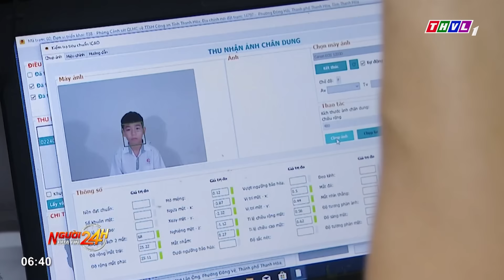Người đưa tin 24H (6h30 ngày 03/09/2024) - “Biển người” chen chân tham quan miễn phí Đại nội Huế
- Đông đảo du khách Việt Nam tham quan miễn phí Đại nội Huế
- Du khách thích thú khi được xem pháo hoa rực rỡ mỗi đêm bên sông Hàn
- Độc đáo "kênh đào Panama thu nhỏ" của Việt Nam
- Ấn tượng với Lễ hội Đường phố tại Lễ hội Sầu riêng Krông Pắc

⬇️⬇️⬇️ Tải THVL Audio để nghe đầy đủ